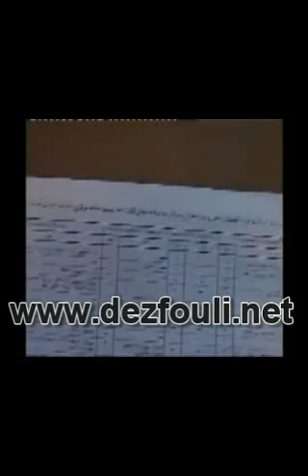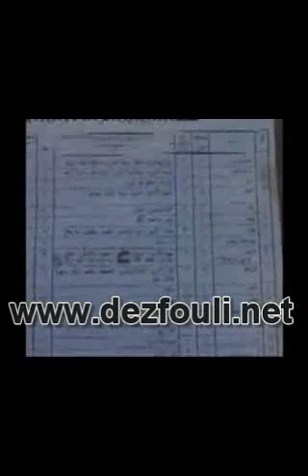تحصن در مجلس ششم به روایت فیلم/1382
فیلمی از تحصن نمایندگان مجلس ششم مربوط به زمستان سال 1382/نمایندگان حاضر در این فیلم:بهزاد نبوی و محسن میردامادی و محمدرضا خاتمی و علی اکبر موسوی خوئینی و فاطمه راکعی و علی شکوری راد و ... .محمد علی ابطحی مشاور آقای خاتمی و محمد شریعتمداری و اسحاق جهانگیری وزرای دولت اقای خاتمی